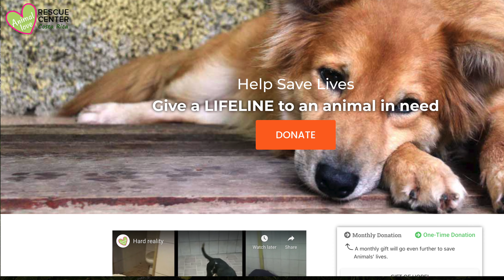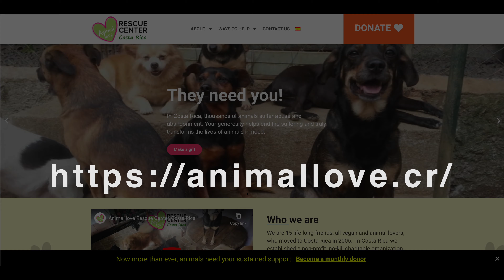Lands in Love: A different kind of experience 😻